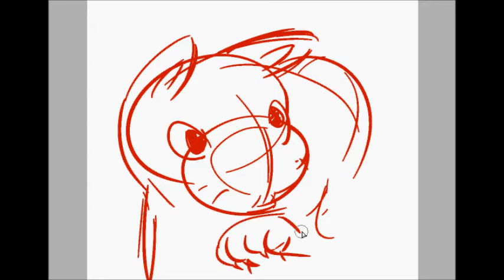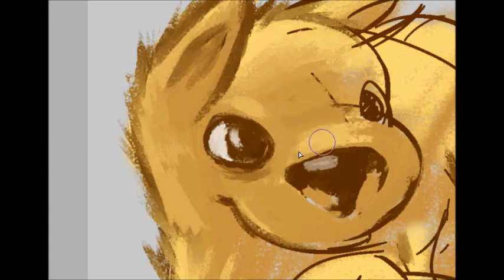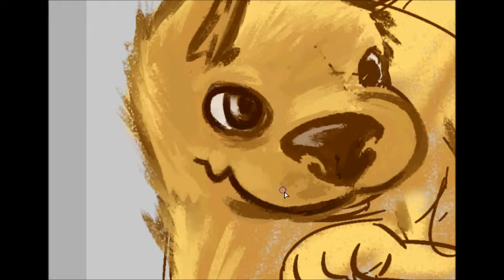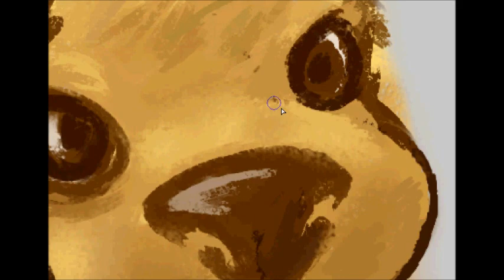I suck in SAI 2 Speedpaint Techincal Difficulties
So I downloaded HyperCam2 to get some recordings done, but as you can see I wasnt that into its this just a test to see how it rolls, so its very halfassed